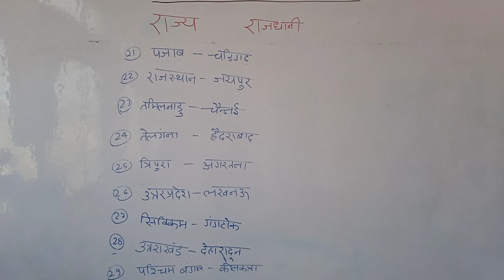13 January 2021